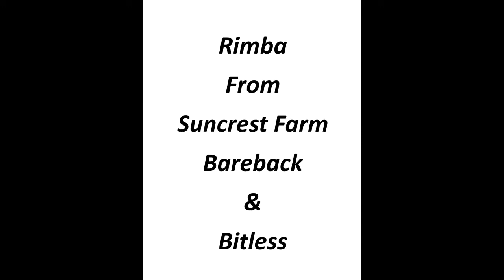Rimba Bareback & Bitless